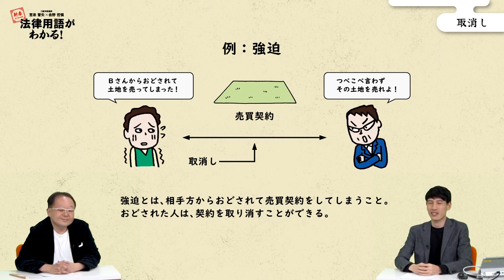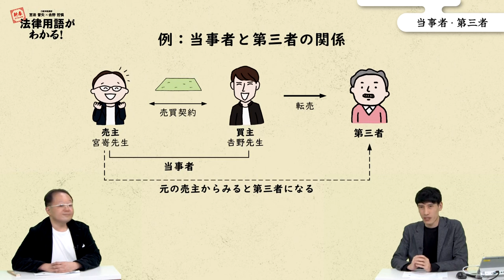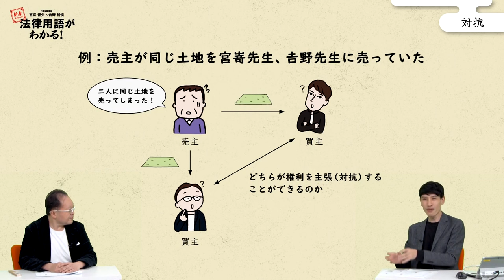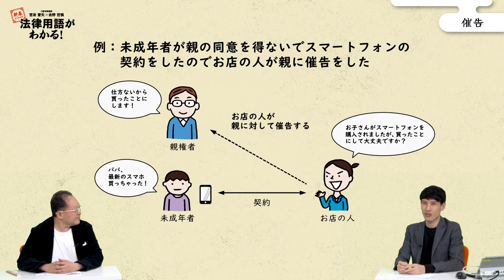【宅建試験2024】新春スペシャル！ 日建学院講師 宮嵜晋矢×𠮷野哲慎 『法律用語がわかる！』宅建受験新報 冬号 特典動画（住宅新報出版）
不動産系法律試験の攻略法が満載！　『宅建受験新報』(発行：住宅新報出版)
●宅建受験新報 2024年(冬号) 01月号（発行：住宅新報出版）

●もっと法律用語を学びたい！　という方におすすめ！
2024年度パーフェクト宅建士　基本書
巻末で「法律用語ナビ」を掲載しています！

【コンテンツ】
00:00 オープニング
00:49 善意・悪意
01:46 故意・過失
03:15 無効
04:29 取消し
06:26 債権・債務
08:29 当事者・第三者
10:04 対抗
11:44 追認
13:09 催告
15:20 直ちに・速やかに・遅滞なく
16:37 以上・以下、超・未満
17:32 または、かつ
18:23 応援メッセージ
写真／鈴木 江実子　イラスト／坂木 浩子

［関連動画］
●『民法がざっくりわかる！』もあわせてご覧ください。
（2023年冬号映像特典）

24年冬号は令和５年度宅建本試験の解答解説を掲載！

冬号では、日建学院/宅建講座講師室による、「令和５年度宅建本試験　問題と解答解説」を掲載しています。総評から次年度の対策まで、直近の出題傾向がわかります。特集２では、「不動産の仕事あれこれ」で、不動産業界のことや、不動産の仕事に関係する資格について解説しています。宅建士以外の資格に興味のある方は、必読です！
さらに、新春スペシャルとして、宮嵜講師と𠮷野講師の「法律用語がわかる！」の動画を公開いたします。二人の楽しくわかりやすい掛け合いで、難解な法律用語もすんなり理解できるはずです。これから宅建試験にチャレンジする方も、再受験を考えている方もぜひご覧ください！
※本誌掲載記事では読みやすくするために、動画対談内容を一部修正しています。